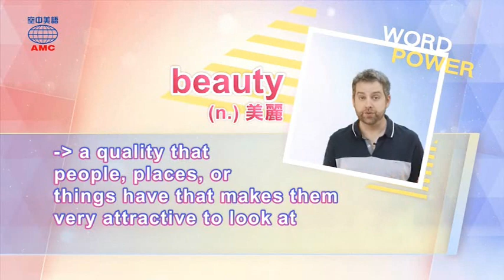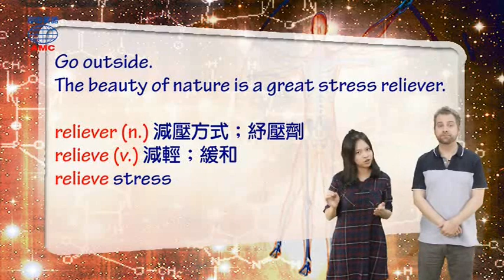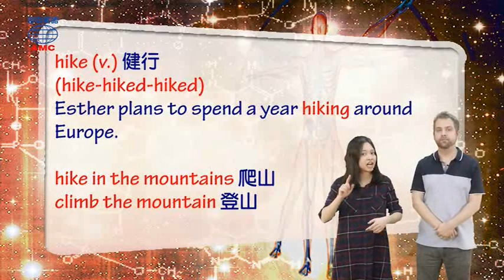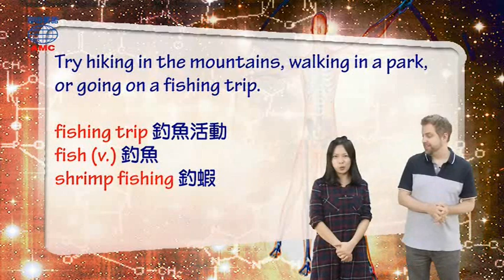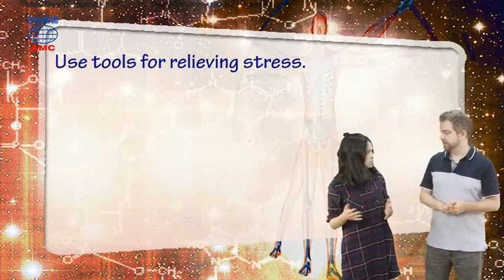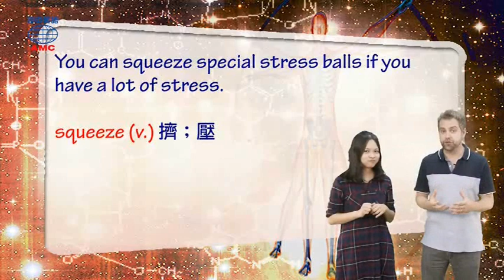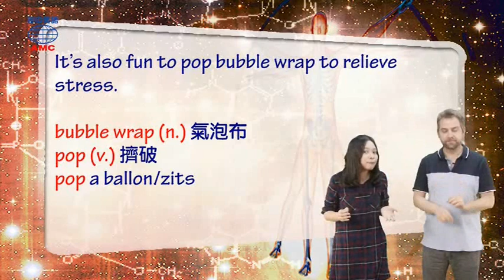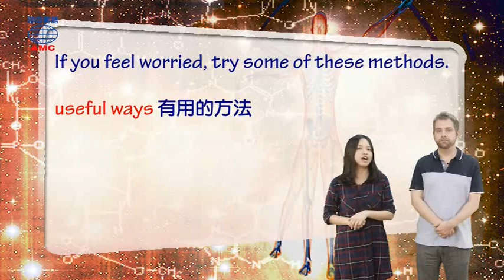2018年04月號Unit4-2【無壓真經——降壓六式武功祕笈讓你向壓力說掰掰！】-課程講解